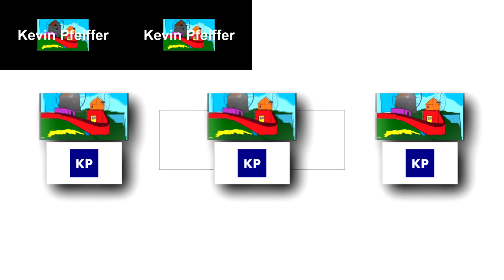My Intros 2017-2019 have a Sparta Remix (Birthday Special)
My first Sparta Remix:
Unfortunately, I can not tell you why I only made Logos Sparta remixes back then. The reason is that I forgot it.
Now as .VEG replace:
(You need Vegas PRO 14, 15 or 16)